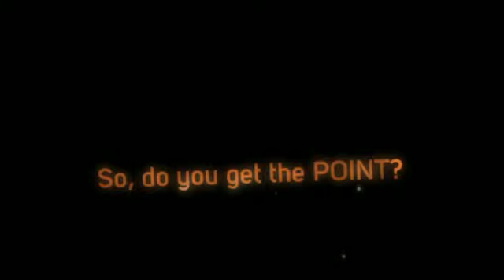Tired Of Cheap Walmart Airsoft Guns?